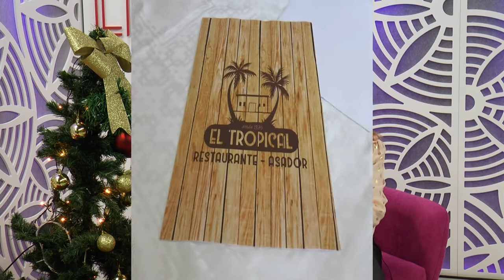LA NOCHE ES NUESTRA - 05/12/2019 // BLQ. 1